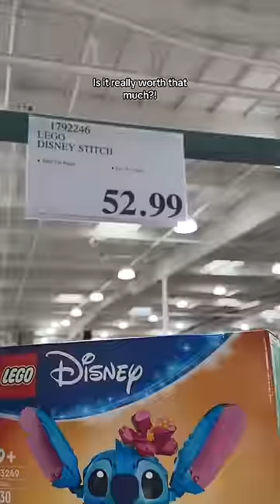Stitch Lego Set!